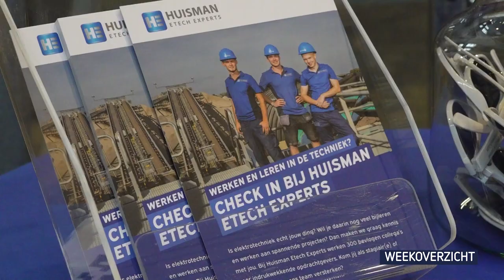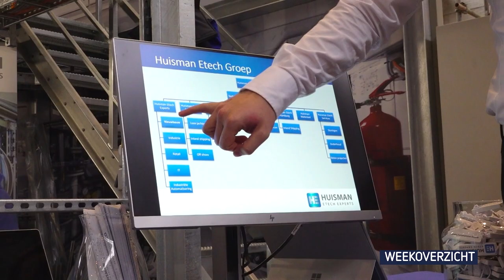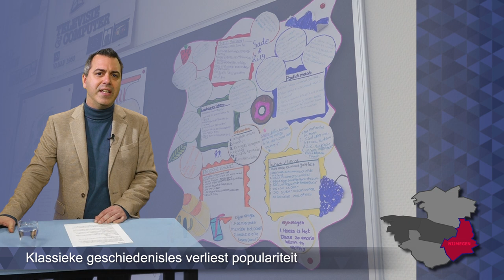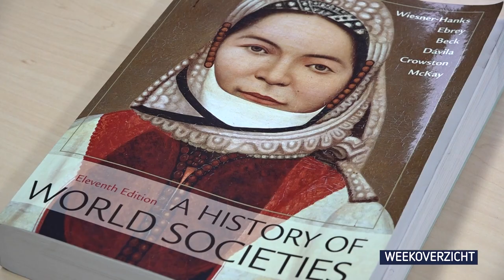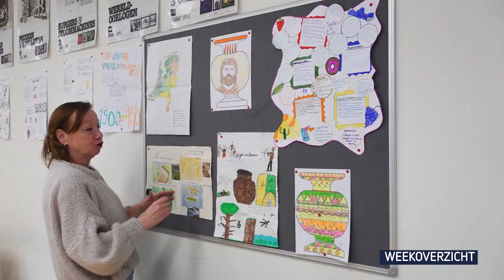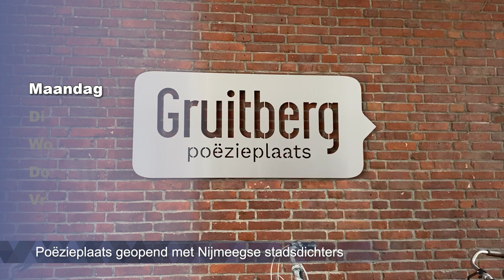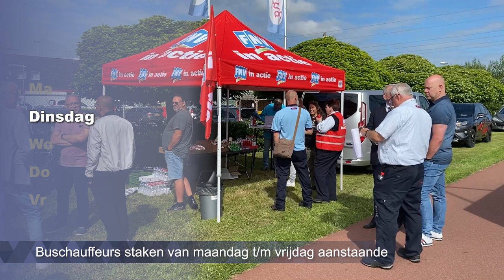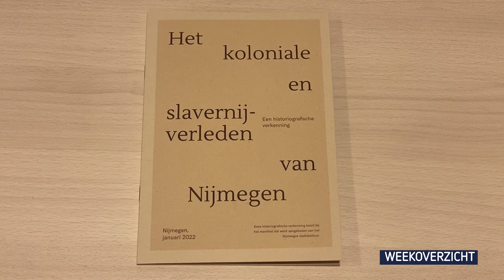Weekoverzicht - week 5 || RN7 REGIONIEUWS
Inloopdagen moeten bouw- en technieksector promoten,
Ashley werd door jeugdzorg op straat gezet
en steeds minder scholen geven geschiedenisles in klassieke vorm.